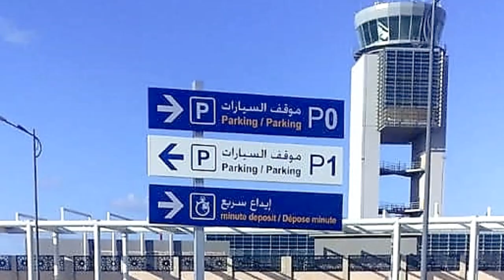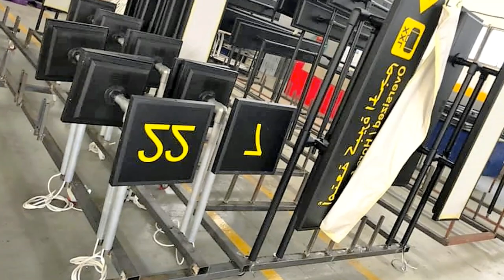عملية وضع الالواح الالكترونية بمطار وهران الجديد